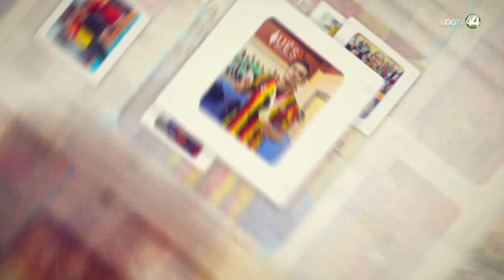Talento Deportivo | Luis Joel López - Lucha Universitaria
Una de las selecciones más sobresalientes de la Universidad de Guadalajara es la de Lucha Universitaria quien ha formado a distintos luchadores que han ocupado el pódium de las universiadas. Uno de los atletas que más ha representado a la Universidad es Luis Joel López, cuya pasión por el deporte lo lleva a competir día con día.